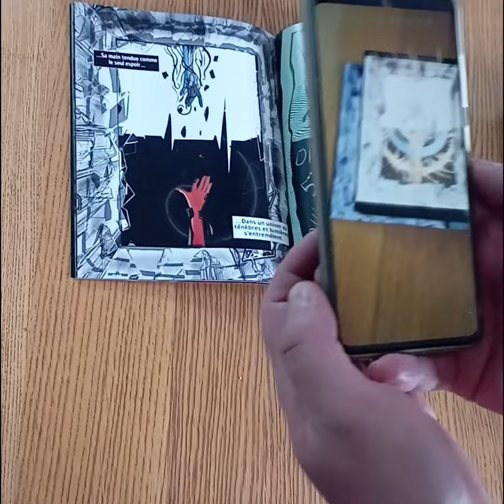Project88B AR alpha 001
Premier test A.R avec ue4 en cours de développement sur le le Novel graphique Project88B par Sogaki (fabien spiess)

Amazone éditions ( papier couleur basique )
Project88B : 13.61e
Blurb éditions (papier couleur premium )
Project88B 14.69
PDF hd : 5.99 E

Project88b est bien plus qu'un simple roman graphique.

C'est une série de quatre livres qui plonge les lecteurs dans des mondes fascinants remplis de mystères qui ne demandent qu'à être explorés.

Le premier tome est enfin disponible et vous transportera dans des univers étranges ou familiers.
C'est le point de départ d'un puzzle complexe où vous n'êtes qu'une pièce d'un grand tableau.

Cependant, vous ne pourrez pas vous contenter des codes de lecture traditionnels pour percer les secrets de Project88b. Vous devrez ouvrir votre esprit à l'inconnu et explorer chaque recoin des pages pour découvrir les indices cachés au fil des chapitres. Vous serez transporté dans un monde de mensonges et de secrets, entre visuel et récit. À vous de vous en sortir.

Obtenez votre exemplaire dès maintenant et laissez-vous emporter par l'histoire de Project88b. Qui sait, vous pourriez découvrir la vérité cachée au milieu des mensonges ? N'hésitez pas à commencer votre voyage dans ce monde fascinant dès aujourd'hui.
Laissez-vous emporter par mon histoire et mon esthétique visuelle unique.
Rejoignez-moi dans ce voyage épique à travers mes mondes...